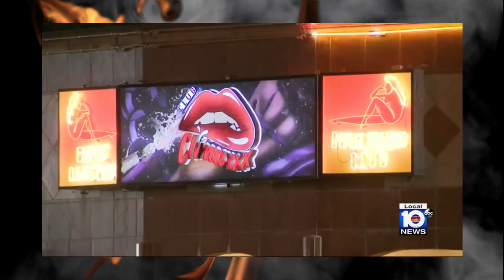Woman Killed in Miami Strip Club Shootout With Security Guard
In this gripping video, witness an intense altercation at a popular Miami strip club, escalating into a deadly shootout between a woman and a courageous security guard. This shocking incident showcases the crucial aspects of concealed carry and defensive gun use that unfolded within seconds. Join us as we dissect this dramatic defensive shooting and its aftermath, providing you with valuable insights into how this unfortunate event transpired. Stay informed and discover the harrowing reality of Miami's nightscene, where danger seeps within the shadows. Tune in for an adrenaline-pumping video shedding light on the heartbreaking consequences of this tragic confrontation.